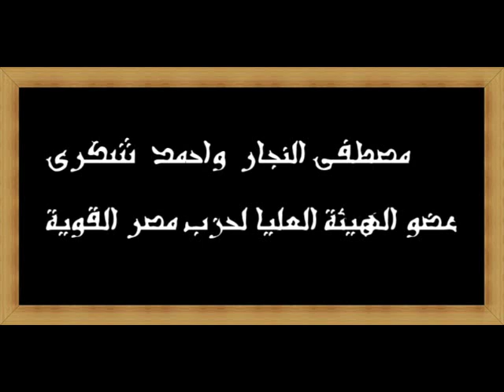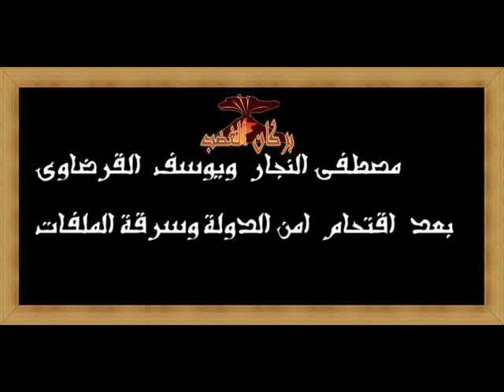كل مكالمات مصطفى النجار من الخيانة والتأمر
كل  مكالمات مصطفى النجار  من الخيانة والتأمر وسرقة وتزوير  ملفات  امن الدولة  احد الخونة  والوجة الحقيقى  له
مقدم  لكم من بركان  الغضب